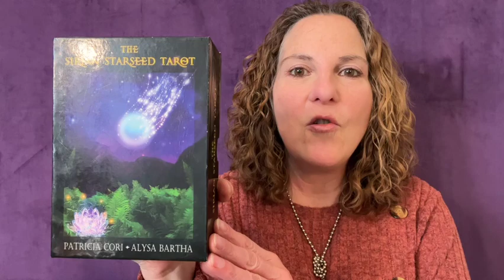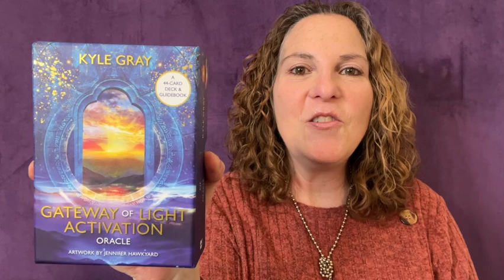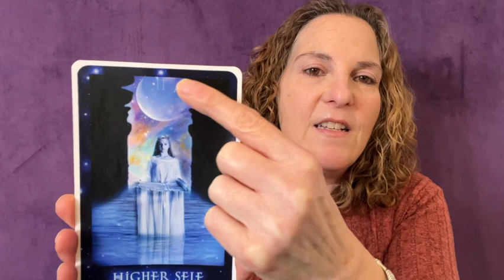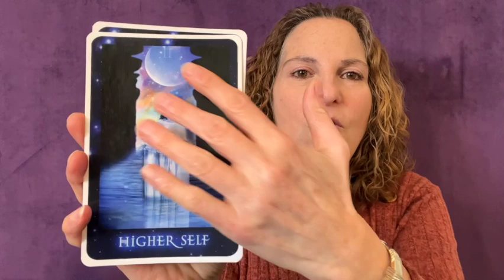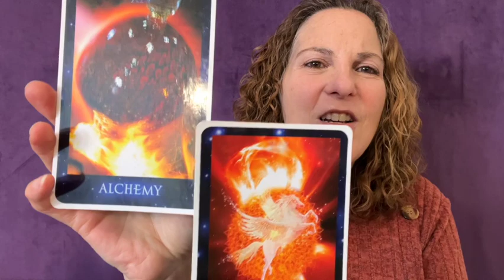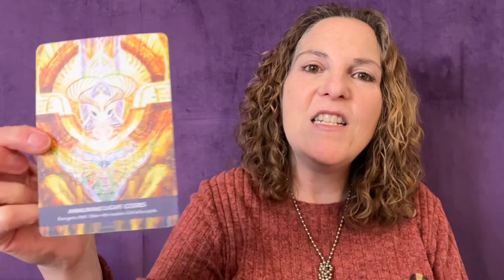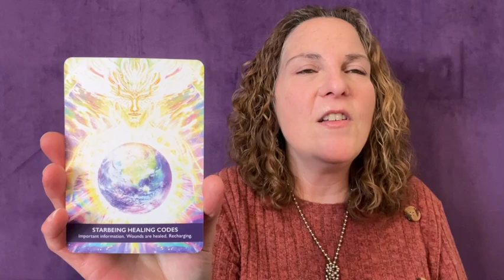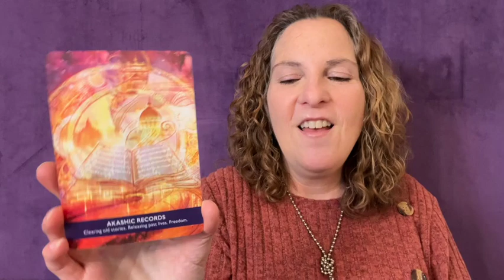March 20th - 26th, 2023 Empowered Moments Video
01:25 Empowered Moment
06:52 Stones of Choice
10:40 Astrological Energies this Week
22:21 Messages from our Angels and Guides
31:04 Special Message Based on Stone of Choice

Monday, March 20th marks the day of the Spring Equinox in the Northern Hemisphere, when the Sun moves into Aries, the first sign of the zodiac! This is the start of the new astrological year and a time of initiation and new beginnings! The Sun will be in energetic, passionate and leadership oriented Aries until April 20th, so we have a month to "light the fire" beneath us to inspire us towards new possibilities!

Tuesday, March 21st, just one day after the Equinox, we have the New Moon at 0 degrees Aries! Yet another indication of fresh starts and new intentions in this new cycle of energy. This New Moon conjuncts Mercury so the time is right to initiate new ideas and communications.

Thursday, March 23rd is another big shift! We have Pluto, the Transformer and planet of death & rebirth energies, shifting into Aquarius until January 2044! For the next 20 years Pluto will bring transformation and change on a collective level in the areas of technology, science, inventions as well as humanitarian efforts.

Saturday, March 25th there is another planetary shift. Mars, the warrior and planet of action, is leaving vacillating Gemini where he has been since late August of 2022. He will shift into cardinal, water sign Cancer where he will stay until May 20th. Although this fire planet is not the most comfortable in a water sign, he will at least be able to initiate energies with his cardinal nature. The energy focus during his transit in the sign of the Crab will focus on home, family, nurturing, caretaking, community and living situations.

After his shift into Cancer he will create a potent inconjunct aspect to powerful Pluto. This is an intense energy and may bring big changes into our lives personally, as well as on a collective level.

And, Sunday, March 26th we have Mercury, ruler of perceptions and the mental realm, connecting with Chiron, ruler of past life wounds and traumas, both in the sign of Aries, sign of the Self. We may be faced with challenges regarding our thoughts and beliefs about our own individuality, confidence and courage.

The message from our angels and guides is from the Sirian StarSeed Tarot by Patricia Cori and Alyssa Bartha.

The first card is Major Arcana 2 Higher Self (The Priestess). There are profound energies happening this week. We are being asked to step into our spiritual power, connect with our deep emotional nature, tune into our psychic senses and connect to our Akashic Records. The New Moon is full of mystery and magic, and perhaps undercurrents of the unknown. Connect with your Higher Self as that aspect of yourself knows what to do and what next steps to take.

The second card is Major Arcana 19 Solar Deity (The Sun). The Sun has just moved into passionate, fire sign Aries and we are energized and full of new vitality. We have transmuted old energies, perceptions and beliefs and now are able to rise to new heights, spreading our wings as we evolve to the next level of our evolution and soul growth. This card can indicate that success, recognition, joy and happiness is on the way!

And, the last card is Major Arcana 14 Alchemy (Temperance). The Temperance card traditionally stands for moderation, balance and patience. In this deck it is labeled "Alchemy" which is about the transformation of matter. It is about using the magical power to transmute and transform one substance into another. This is likened to Pluto shifting into Aquarius. There is an alchemizing process that is taking place. As to what the end result will be, time will tell. However, our lives, personal situations, collective circumstances and soul energy is going through a shift or transformation of epic proportions.

Blessings of Love and Light to All!

You can find my services and products on my

Colleen Lemma offers her Sacred Soul Empowerment readings, healing sessions, and other services via phone, Zoom and email.